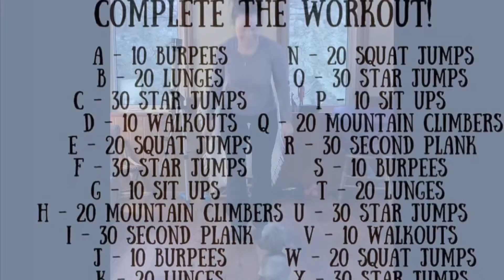NAME CHALLENGE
I’ve never disliked my name...until NOW! Spell your FULL first name, record, post and tag me!!! Let’s get this! Special thanks to my friends across the pond!
@healthierathome on IG and FB @shannonjonas